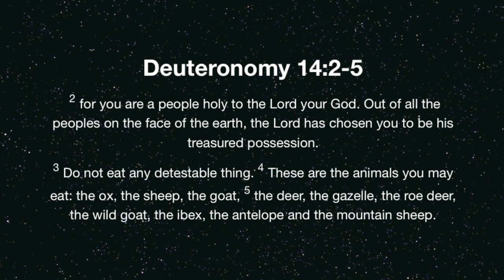Chase Antelope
Thief Valley Youth Antelope